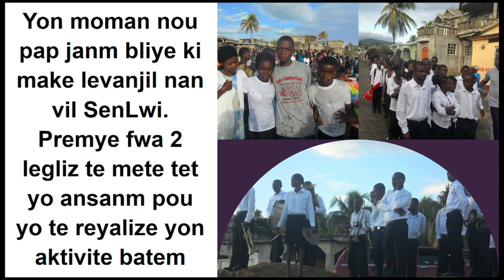In love memory of pastor Frantzy Joseph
FEB 3 , 1970 - DEC 22, 2022